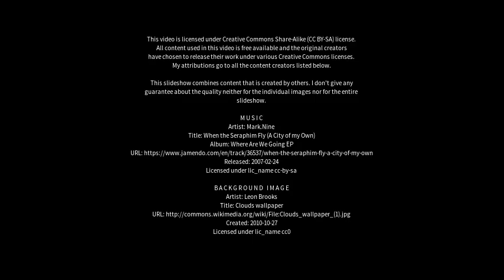Best places to visit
Best places to visit - Exeter (Australia) Best places to visit - Slideshows from all over the world - City trips, nature pictures, etc.